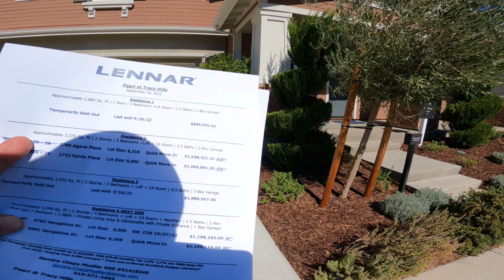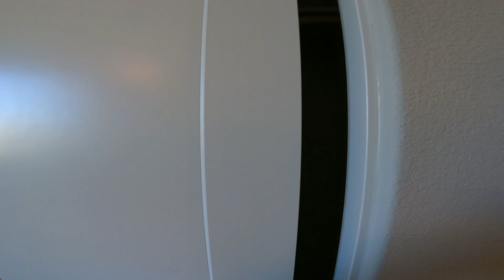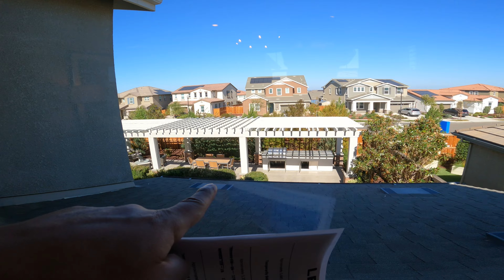TRACY HILLS MODEL HOUSE TOUR | 5 BEDS 3.5 BATHS 2 CAR GARAGE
TRACY HILLS NEW HOMES IN TRACY CALIFORNIA

MODEL HOUSE TOUR

5 bedrooms
3.5 bathrooms
2 car garage
loft area

living space: 3,372 sqft